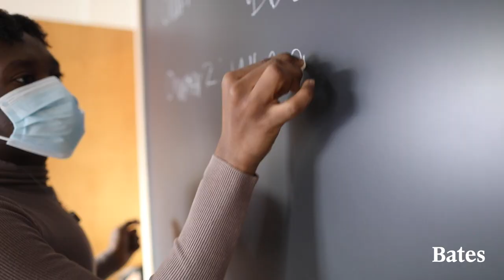Sam Jean-Francois | Voices from the Class of 2023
As someone who is deeply proud to be both queer and Black, Sam Jean-Francois ’23 of Medford, Mass., speaks about activism and working to create space for marginalized identities at Bates and beyond. "Why wait when we can do this now?"

**More info**

Check out coverage from a recent Africana panel on racism and white supremacy in the classroom